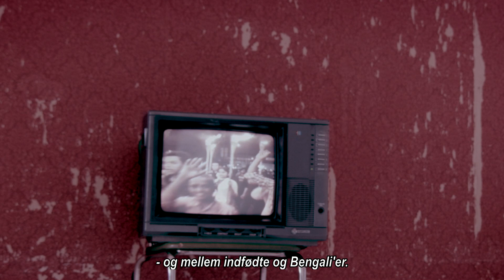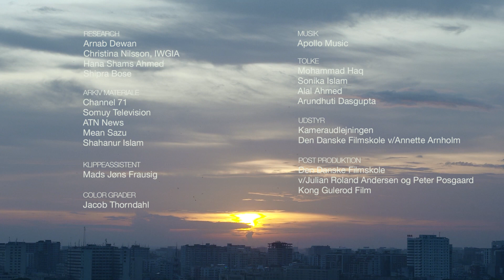Selv Hvis Jeg Hvisker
Shammi på 21 år er en lille kvinde med store drømme.
Hele sit liv har hun aktivt kæmpet imod den diskrimination, der foregår i Bangladesh.

I Bangladesh bor der omkring 11 stammer i et område kaldet Chittagong Hill Tracts. De indfødte er udsat for en etnisk udryddelse og dagligt bliver op til flere menneskerettigheder brudt af de Bengalske tilflyttere.

Selvom Shammi selv tilhører den Bengalske befolkningsgruppe, har hun besluttet sig for at mødes med de indfødte kvinder fra Chittagong.

Vi følger hendes første skridt og tanker om at starte en revolution, der skal ændre forholdet mellem de to folkeslag.

En film af Lin Alluna & Troels Rasmus Jensen